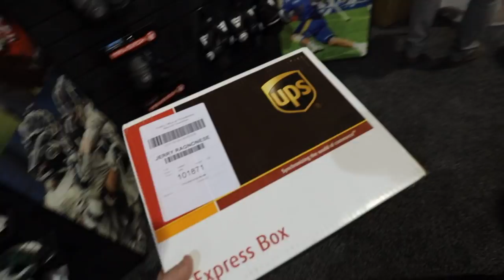2019 Laxcon Recap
Laxcon 2019 recap. Custom D1 helmet unveiling, FOA demo and more!